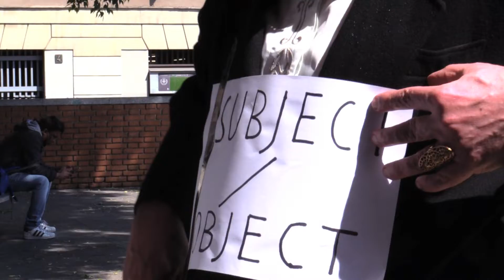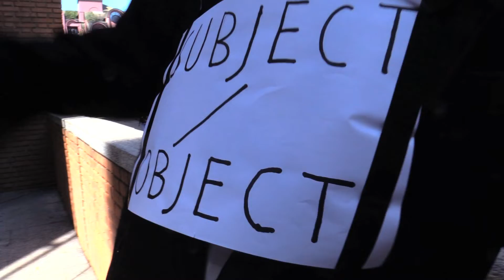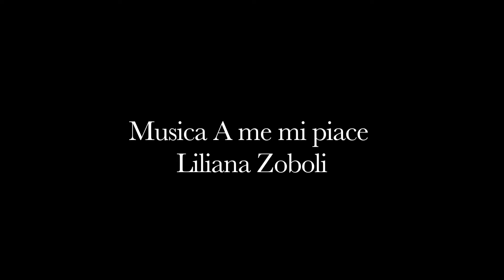SUBJECT/OBJECT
Un film di Ricky Farina, con Gabriele Contini.